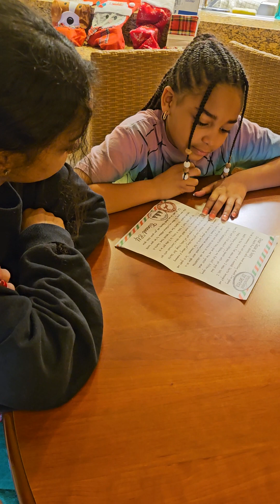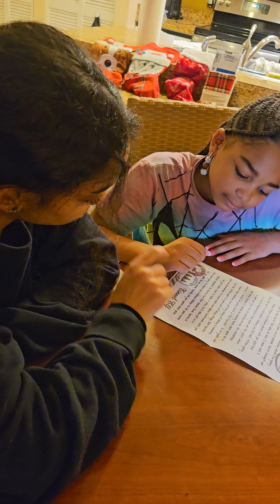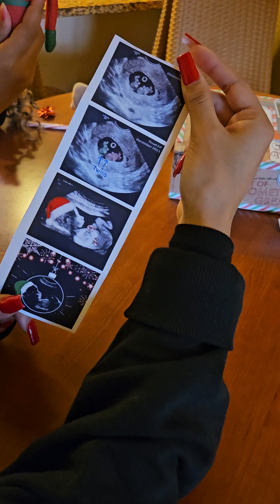my elf announcement!